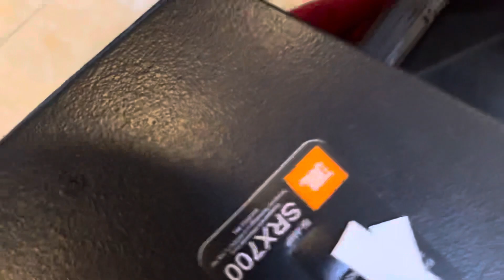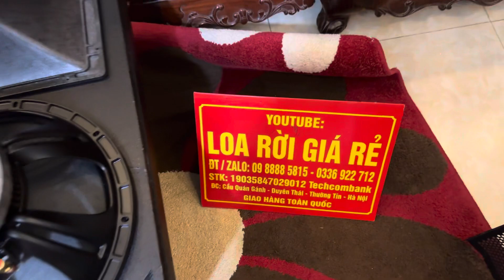[HOT] Dựng Loa Full 40 JBL 715, NR 15WF335 + Treble 750 Neo, Tiếng Quá Hay, Giá Êm, Zalo 0988885815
YouTube : Minh Chính Audio / YouTube : Loa Rời Giá Rẻ / YouTube : Chính Audio